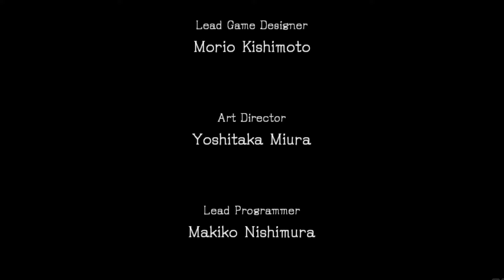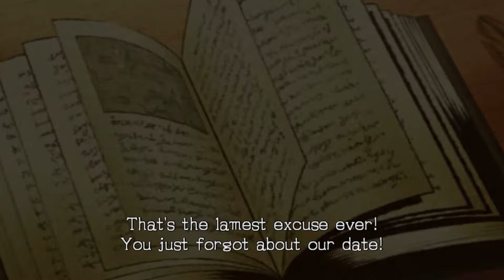Однажды Прошел Я Впервые SONIC AND THE BLACK KNIGHT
Долгожданный ролик посвященный второй игре дилогии сторибуков о Сонике. Sonic and the black knight вышел в 2009 году на консоль Nintendo Wii и посвящен приключениям Соника в мире повестей о Короле Артуре и Рыцарях Круглого Стола. Я прошел эту игру и теперь готов поделиться впечатлениями с вами в данном видео - эссе.